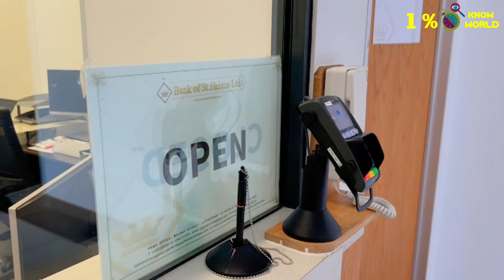Pulau Paling Terisolasi di Tengah Samudra Yang Dihuni Ribuan Orang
Saint helena Merupakan sebuah kepulauan terpencil yang terletak di sebelah selatan Samudra Atlantik atau sekitar 2.800 km di sebelah sebelah barat pesisir Angola.

Bentang alamnya yang terlihat sangat memukau dengan barisan bukit dan lembah yang saling berdampingan menjadi penanda bahwa di tempat ini  terdapat kehidupan manusia.

Pulau ini merupakan bagian dari Saint Helena, Ascension, dan Tristan da Cunha yang dimana merupakan suatu wilayah yang berada di seberang laut Britania Raya.
Untuk Lebih Lengkapnya yuk's Simak videonya sampai habis!! :)
Tonton Juga video lainnya Dari 1% Know World, biar Pengetahuanmu lebih Joss :)